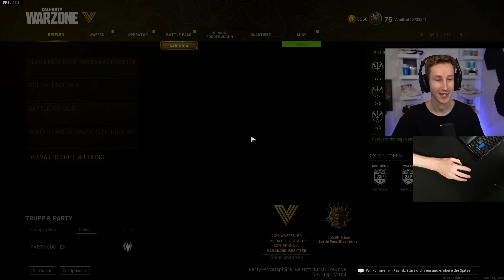Die ehrliche Handcam in WARZONE ... ihr seht alles!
Ich spiele Call of Duty Warzone mit Handcam Caldera Warzone Meta ..
Testet die Razer Viper V2 Pro Gaming Maus - Werbung
Creator Code: AIMBROT (in Warzone & Modern Warfare)
Code "AIMBROT" für 5% auf LEVLUP - Werbung
- Werbung
Mein Gaming Headset (5% Code "AIMBROT") - Werbung

Mein Gaming PC 😮‍💨:
CPU Kühler

ASTRO Gaming (5% Code "AIMBROT")
COD Creator Code "AIMBROT" in Modern Warfare, Warzone, CW & Vanguard